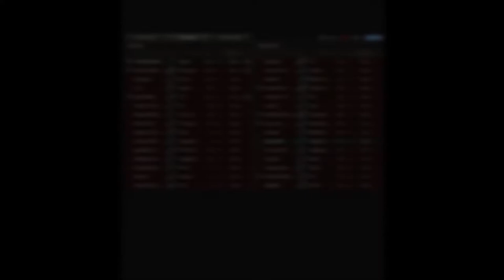World of Tanks Ace Tanker #011 - Type 61 on Prokhorovka by 19Pele96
World of Tanks Ace Tanker with Type 61 game was played on the map "Prokhorovka", standard battle mode. Mastery badge "Ace tanker" is won with over 6700 damage done, and 9 kills, with a tier 9 Japanese medium tank.

Achievements:
Commemorative Tokens:
   Fire for Effect,
   Duelist,

Battle Heroes:
   Master Gunner,
   Defender,
   Reaper,
   Invader,
   High Caliber,
   Crucial Contribution,
   Kolobanov's Medal,
   Radley Walter's Medal,
   Tank Sniper,
   Steel Wall,
   Spartan,
   Top Gun,

On the tactics side you can see a medium tank game-play in a good match up. This medium tank has a good gun with good penetration, with good rate of fire for a tier nine. The mobility is good for a tier 9 medium, but the armor isn't that great.

On the skill side you can see 19Pele96 playing on the hill side, using his gun elevation to shoot tanks that are trying to crest the ridge. The game was going well up to a point where his teammates started dieing one by one. The high amount of damage per shot allowed him to do a significant amount of damage before he was left alone.
In this video you can also see how to fight tanks by using your gun depression to the fullest. Even dough the accuracy isn't great when you have the possibility to fire at a long range take a shot.
Not getting overrun is very important, so you have to take your chances and engage the enemies as soon as possible, which can be seen in the video where 19Pele96 was left to fight alone against enemies coming from two sides.
It is important to identify the targets that are most dangerous at a given moment and focus them first.
And finally when left alone against multiple enemies, try and take them out as soon as possible.

Replay is from 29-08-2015 on the World of Tanks EU server. Game client version is 0.9.9.

If you didn't like the video drop a dislike or leave a comment how I can improve the channel, and if you liked the video, hit the like button, share and subscribe for more content as it really helps me out a lot.

Game and editing rig:
Asus MAXIMUS HERO VI
Intel Core i7 4770K
MSI Gaming NVIDIA GTX770
Kingston HyperX Beast 32GB ram
Intel 530 SSD